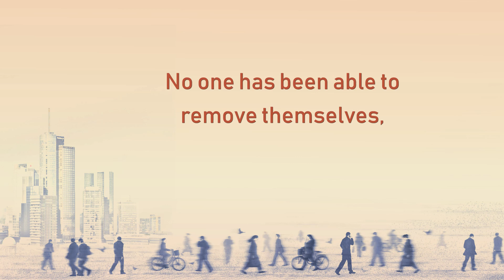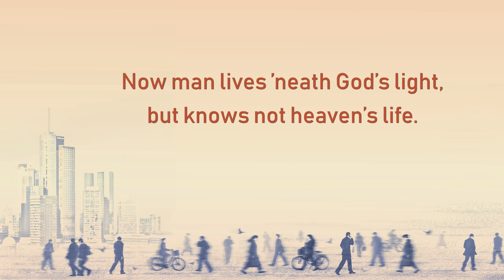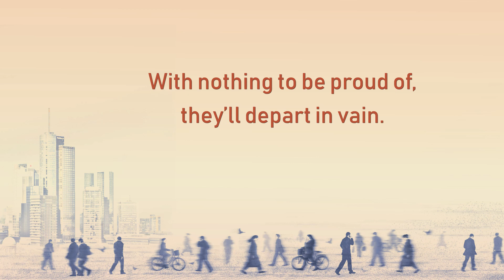Christian Devotional Song With Lyrics | "Who Is Capable of Knowing God When He Comes?"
Intro
In God’s eyes, man is the ruler of all things.
God has given them lots of authority,
allowing them to manage all things on earth,
grass on mountains, creatures in woods, fish in the seas.

Verse 1
Yet instead of all this making man happy,
man is beset by lots of anxiety.
Their whole life’s filled with anguish, rushing about.
Nothing’s new, and fun adds to what is empty.

Verse 2
No one has been able to remove themselves,
none has removed themselves from this hollow life.
No one has discovered a life of meaning,
no one has ever experienced a real life.

Chorus
People of all religions, societies,
and all nations know the emptiness on earth.
And they all seek God and await His return.
But who is capable of knowing Him when He comes?

Bridge
Now man lives ’neath God’s light, but knows not heaven’s life.
If God’s not merciful and does not save man,
man’s come in vain, with meaningless lives on earth.
With nothing to be proud of, they’ll depart in vain.